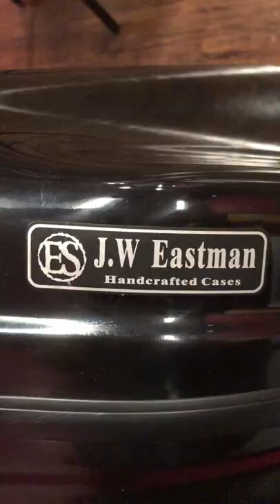Space Opera Cello Case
Check out this Space Opera Cello case!  Also Orchestra Manager Julian can really shred with a Laser Sword! this case JUST sold, but if you like the look, we can order one for you!